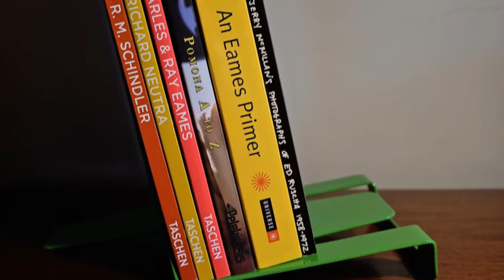65 Cheap Auto Insurance in VA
Cheap Auto Insurance in VA Home Phone Internet Bundle Donating Used Cars to Charity PHD on Counseling Education Neuson Car Insurance Quotes PA Royalty Free Images Stock Car Insurance in South Dakota Email Bulk Service Webex Costs Cheap Car Insurance for Ladies Cheap Car Insurance in Virginia Register Free Domains Better Conference Calls Futuristic Architecture Mortgage Adviser Car Donate Virtual Data Rooms Online College Course Automobile Accident Attorney Auto Accident Attorney Car Accident Lawyers Data Recovery Raid Criminal lawyer Miami Motor Insurance Quotes Personal Injury Lawyers Car Insurance Quotes